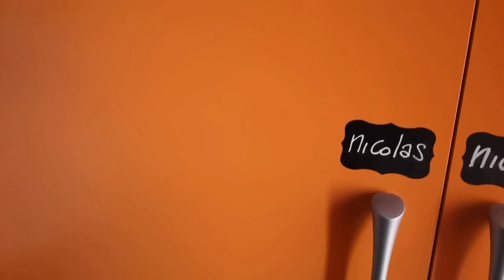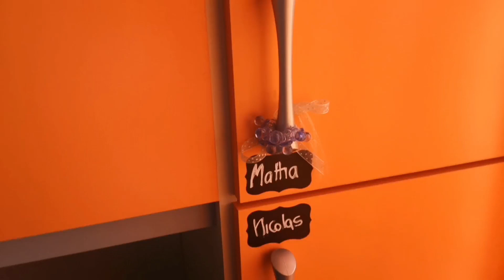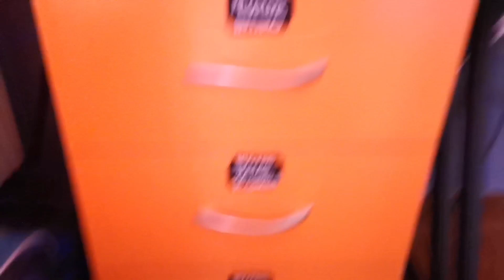ORGANIZZAZIONE Il cambio stagione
Ciao, ho fatto un piccolo sondaggio sulla community e ha vinto per il video di oggi il video che ho girato sempre sul tema organizzazione riguardo il cambio degli armadi o cambio stagione.
Spero di avervi dato qualche consiglio e di avervi tenuto compagnia un abbraccio a presto ❤️